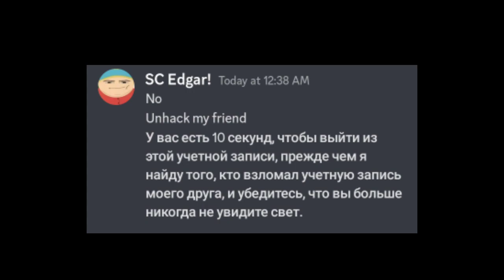i just got hack and banned 2 server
i tell

cyan & emeraldwastaken on discord